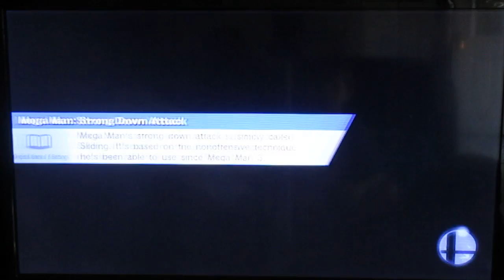TELEPORTING IN SUPER SMASH BROS?????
hey guys, today with my poorly built level I figure out how to teleport!